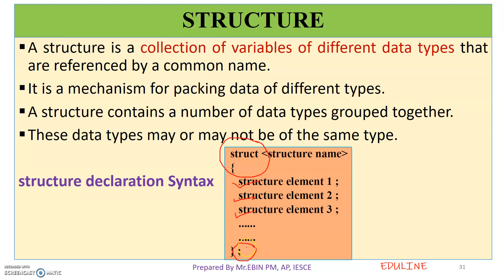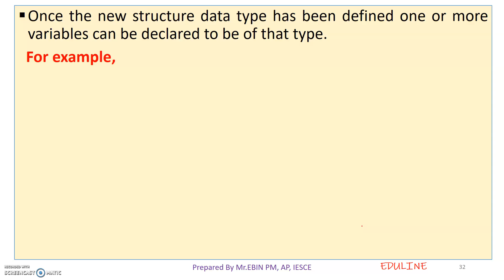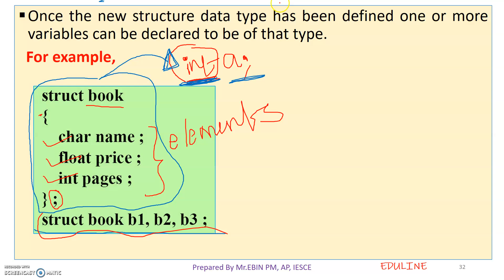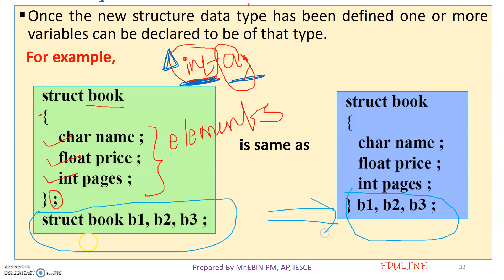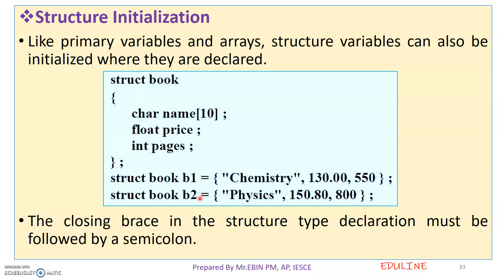MODULE 3 - TOPIC 14 - STRUCTURE